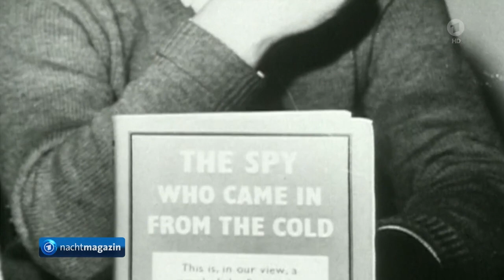John le Carré ist tot - Autor von "Das Russlandhaus" und anderen Agentengeschichten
John le Carré, Autor von zahlreichen Agenten - Romanen ist im Alter von 89 Jahren gestorben. Selbst war er zeitweilig Mitarbeiter des britischen Geheimdienst MI5 und MI6

Autor von zahlreichen Agenten Romanen ist im Alter von 89 Jahren gestorben.

Der Autor zahlreicher Geheimdienstromane verstarb nach kurzer Krankheit in Cornwall im Südwesten Englands. Er wurde durch Werke wie "Der Spion, der aus der Kälte kam" und "Das Russlandhaus" weltweit bekannt.

John le Carré ist tot. Der weltberühmte Bestseller- Autor sei im Alter von 89 Jahren gestorben, teilte der Verlag Penguin Books mit. Le Carré, der mit bürgerlichem Namen David Cornwell hieß, war am besten für seine Spionage-Romane bekannt. Er starb bereits am Samstag an einer Lungenentzündung, wie der Verlag mitteilte.

Geboren wurde le Carré am 19. Oktober 1931 in der südenglischen Grafschaft Dorset. Geheimnisse, Verrat und Lügen durchzogen sein familiäres Umfeld. Das waren auch die Themen, die er in seinem literarischen Werk verarbeiten sollte. Seine Mutter verließ die Familie, als er fünf Jahre alt war. Sein Vater war ein Hochstapler, der zwischen erschwindeltem Reichtum und dem Gefängnis pendelte. Mit ihm setzte sich le Carré in vielen Büchern auseinander, wie zum Beispiel in "Ein blendender Spion" aus dem Jahr 1986.